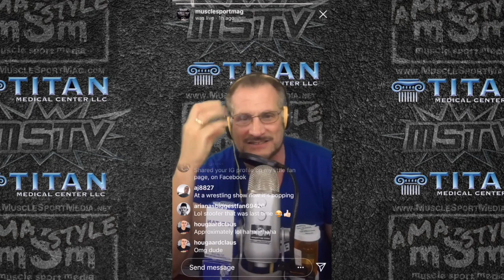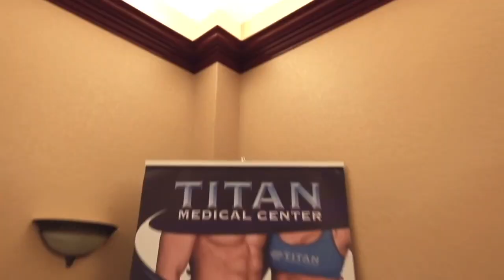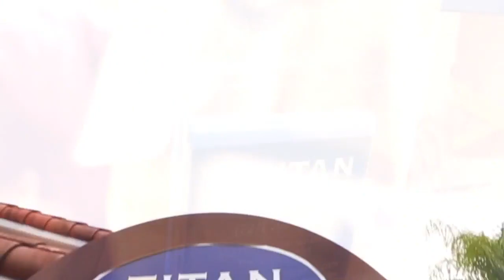Worst of the Week - IG Live - Titan Medical Center Presents AMA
The 'lowlights' from our IG Live broadcast "Titan Medical Center Presents Ask Me Anything - mSm Style."